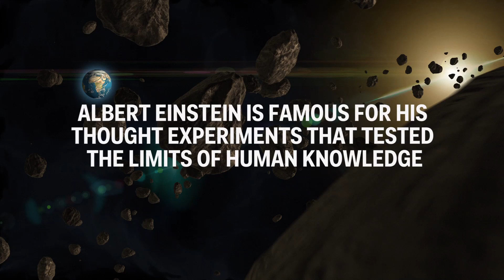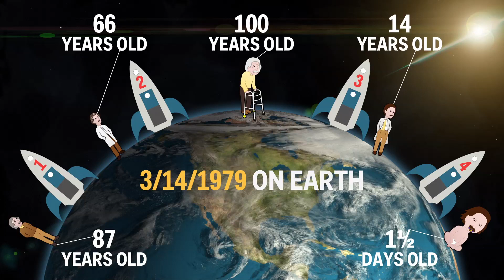Einstein's Time Travel Thought Experiment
Einstein reveals how to manipulate time.